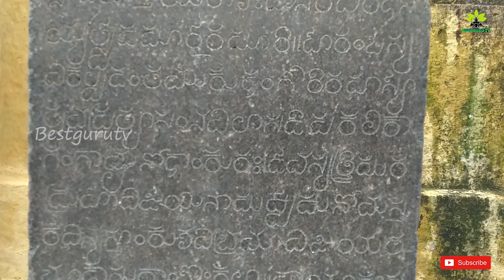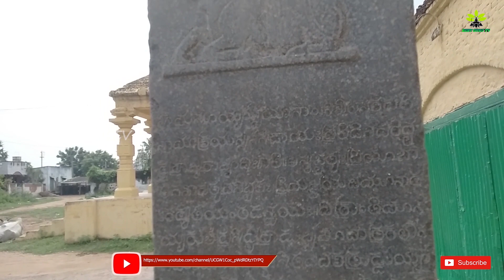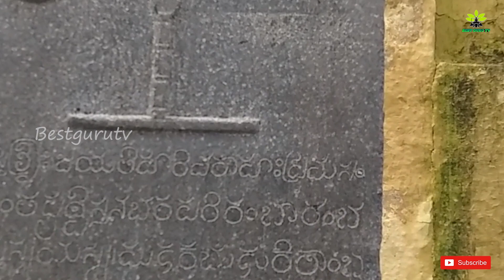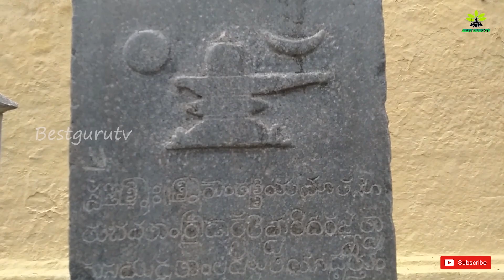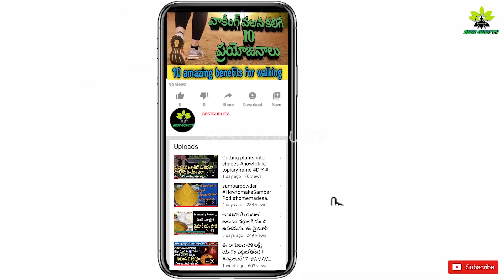చిన్నకాశిదక్షిణభారతదేశంలోఎక్కడవుందోతెలుసా..? DAILY DIY AndhraPradeshTouristPlaces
For more videos related to yoga, craft, devotional , education ,gardening,cooking